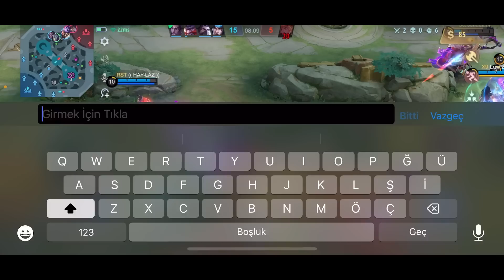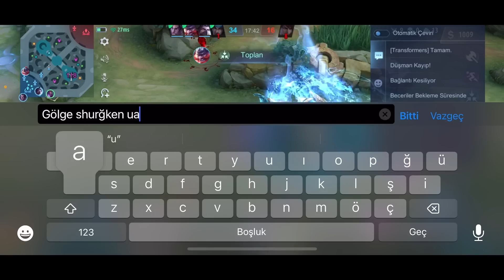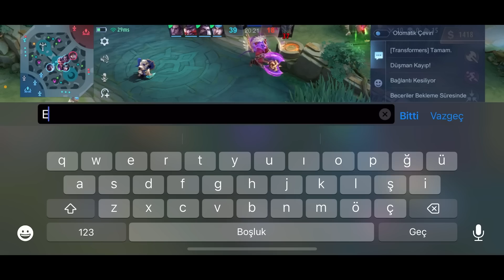BÜTÜN MAÇI DOMİNE EDEN OYUNUN EN GÜÇLÜ BÜYÜCÜSÜ | Mobile Legends